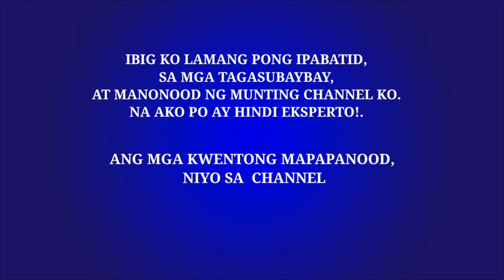ANG KWENTO NG BUHAY AT KAMATAYAN NI DELY ATAY-ATAYAN